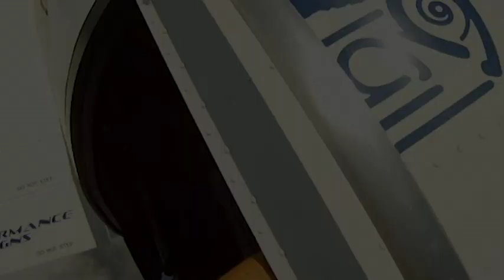Lauren M Photo Montage